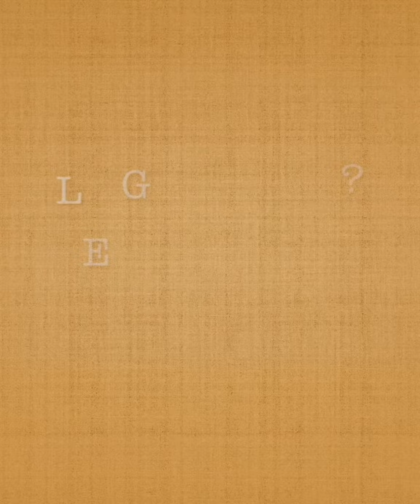NewSmile - Revaloriser les invendus en produits secs ! Les Glaneuses - Aurore Berger